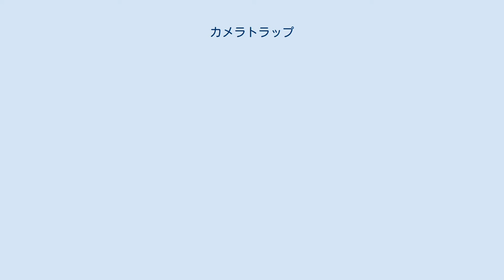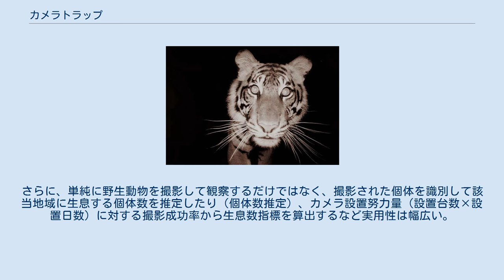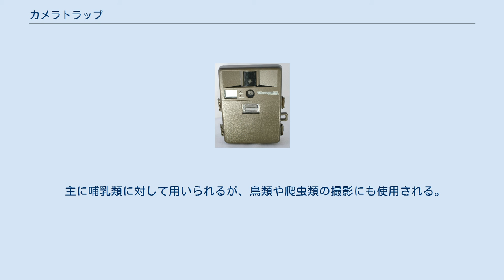カメラトラップ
モーション・コントロール写真
カメラトラップ カメラトラップで撮影されたスマトラトラ カメラトラップで撮影されたヒョウ カメラトラップ（英語：Camera trap）とは、主に野生動物を対象に、モーションセンサーや赤外線センサーを用いて自動で撮影する設置型のカメラ（トレイルカメラ）、もしくはその手法のこと。
自動撮影カメラやトラップカメラともいう。
 野生動物が出現すると予測される場所を選定し、地上に置いたり、樹木に括り付けたりしてカメラを設置する。
野生動物がカメラの前を通ると、体温や動きを感知して自動的にシャッターがおりる。
シャッターを切るタイミングや間隔は事前に設定ができる。
なかには動画の撮影や暗闇でも撮影できる暗視機能などさまざまな機能が付属しているものもある。
データは主にSDメモリーカードに保存され、アルカリ電池を使用する製品が多い。
 カメラトラップはある地域の野生動物についての生態学情報を調査するうえで優れた調査手法である。
野生動物を撮影することで、その野生動物の存在やカメラを設置した環境を利用しているかどうか、または地域の動物相などを把握することができる。
さらに、単純に野生動物を撮影して観察するだけではなく、撮影された個体を識別して該当地域に生息する個体数を推定したり（個体数推定）、カメラ設置努力量（設置台数×設置日数）に対する撮影成功率から生息数指標を算出するなど実用性は幅広い。
 調査者が調査地に足を運ぶ頻度を減らして現場の調査期間や労力を省略化できること、24時間体制のモニタリングを可能とすることなどの利点がある。
また、撮影者となる人間がその場にいないため、動物に不要なストレスを与えることもなく、野生動物研究者にとって必要不可欠なツールとなっている。
 主に哺乳類に対して用いられるが、鳥類や爬虫類の撮影にも使用される。
 日本ではクマ やシカ、イノシシ の研究で活躍している。